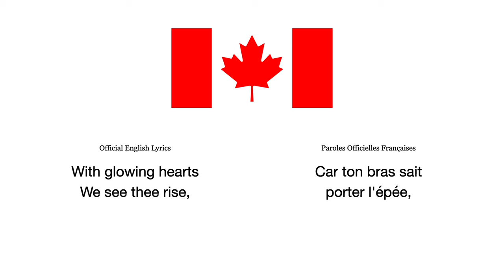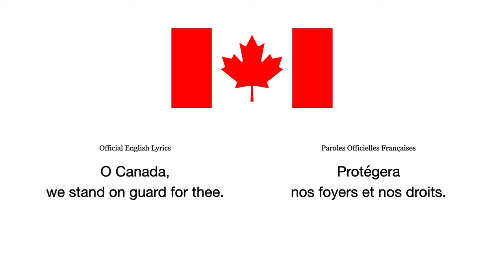The Canadian National Anthem at the Walk of Fame "O Canada" English:French bilingual lyrics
Experience the beautiful rendition of the Canadian National Anthem as performed at the iconic Walk of Fame! This version captures the patriotic spirit and heritage of Canada in a truly captivating way. Join us as we celebrate this symbol of national pride in a unique setting filled with history and culture.

Don't miss out on this powerful and moving performance that pays tribute to the rich artistic talent and legacy of Canada. Watch now and be inspired by the timeless anthem that unites us all as Canadians!

O Canada was originally written in French in 1880, with the English version gaining official status in 1908. The anthem underwent several revisions before officially becoming the national anthem of Canada in 1980. O Canada pays homage to the beauty of Canada's vast landscape and the strong sense of national pride among its people. The anthem is sung at various events and ceremonies, showcasing the unity and patriotism of Canadians. Its lyrics speak of hope, peace, and freedom, embodying the values that Canada stands for.

So next time you hear O Canada being sung, remember the rich history and significance behind our beloved national anthem.